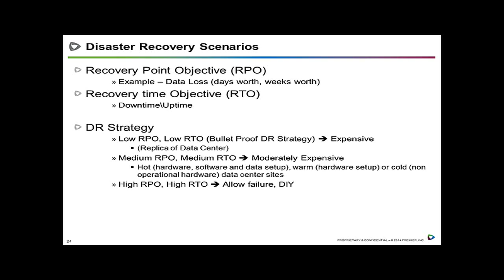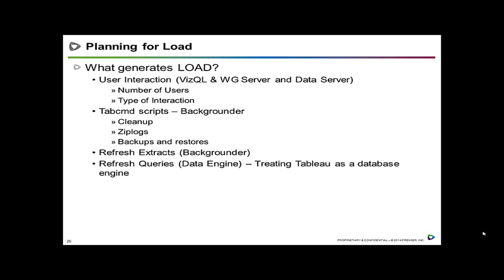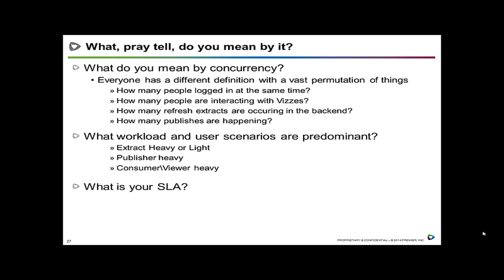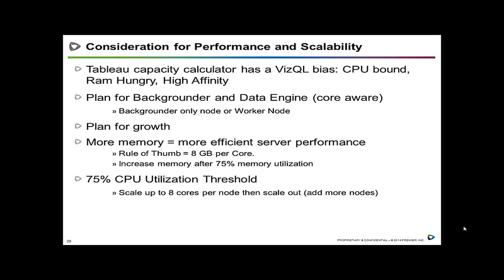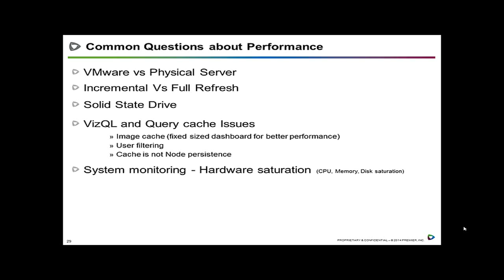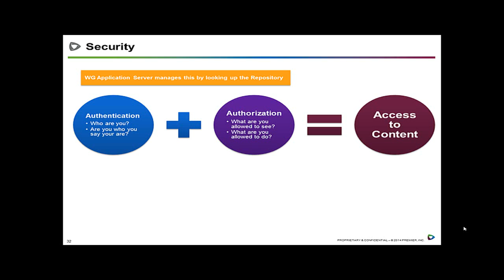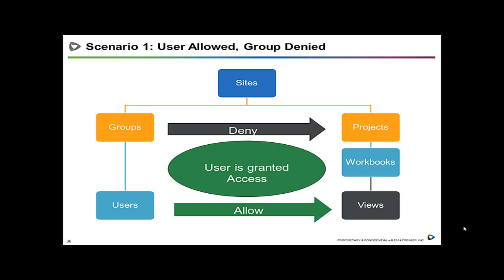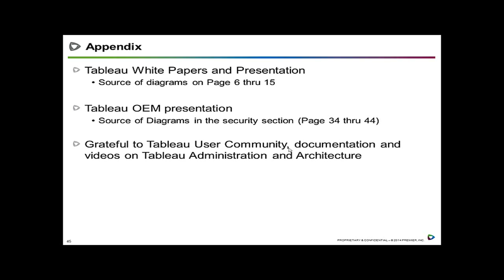Tableau Architecture Part II High Availability Disaster Recovery Considerations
An Introduction to the main processes in Tableau Server. Introduction to High Availability and Disaster Recovery Considerations.